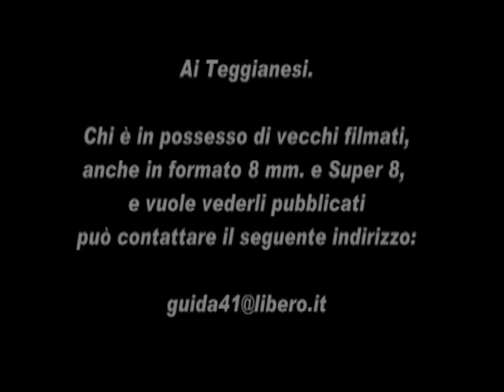Teggiano San Cono 2007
Festa di San Cono in tono minore perché caratterizzata per tutte e tre le giornate da pioggia e freddo.